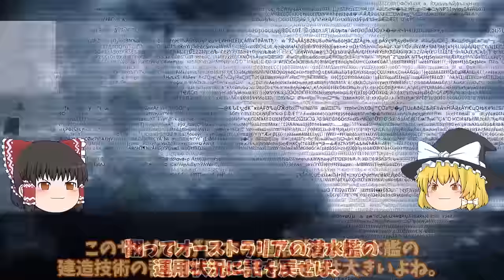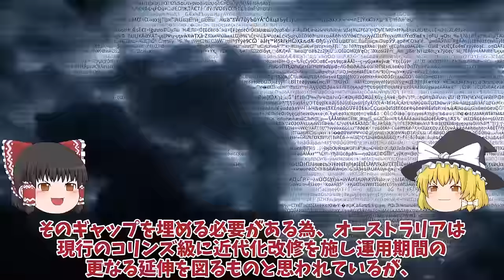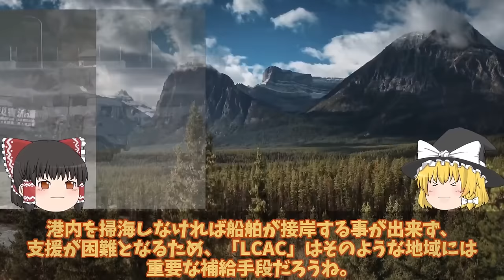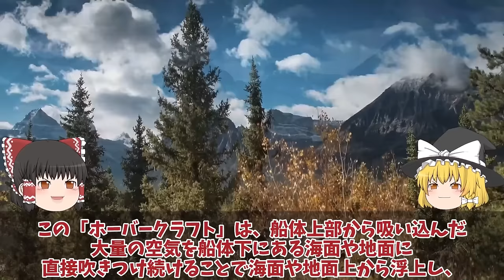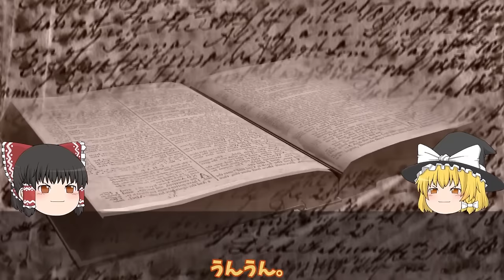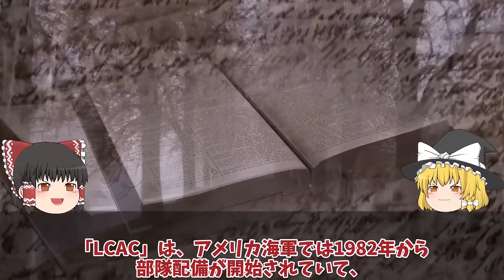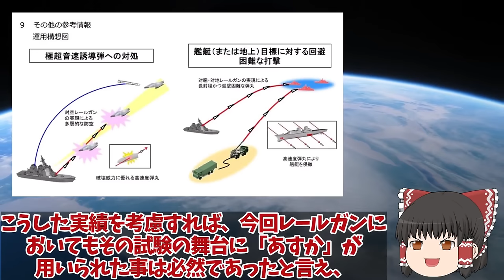【ゆっくり解説・軍事News】自衛隊最強 豪州（涙）おやしお型潜水艦マジ欲しい原潜導入のつなぎにくろしお導入！海自潜水艦がなぜ【スペシャル・特集】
自衛隊最強 豪州（涙）おやしお型潜水艦マジ欲しい原潜導入のつなぎにくろしお導入！海自潜水艦がなぜ【スペシャル・特集】

11豪州（涙）おやしお型潜水艦マジ欲しい原潜導入のつなぎにくろしお導入！海自潜水艦がなぜスゴいのか？

12海自LCACエア・クッション型揚陸艇の圧倒的な力見せた能登半島地震！活躍する海上自衛隊の「ホーバークラフト」とは？

13防衛省ついに電磁砲完成量産体制、複数枚の鉄板撃ち抜く日本レールガン！極超音速キラーに国連震える？